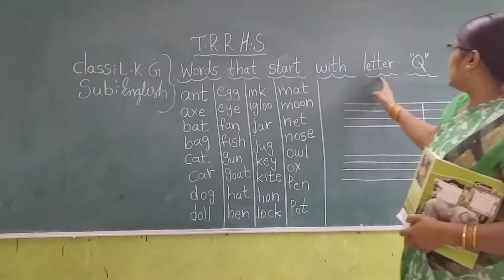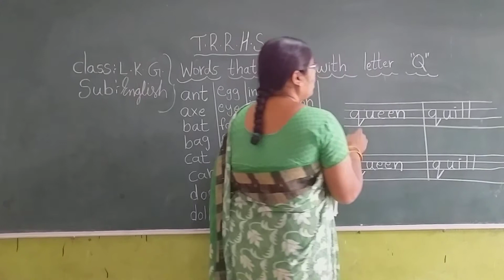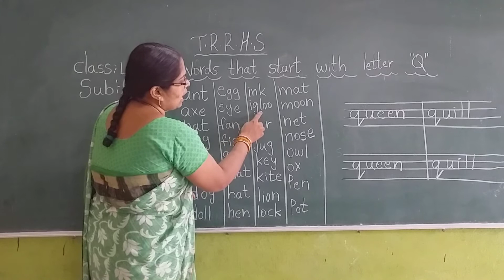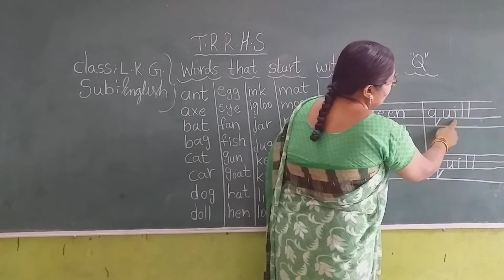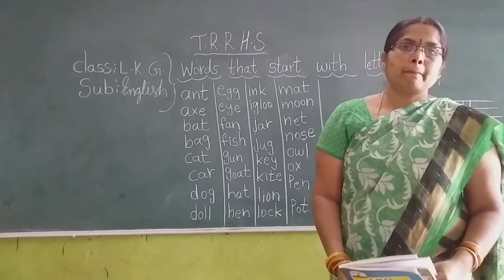LKG ENGLISH 01-04-2021